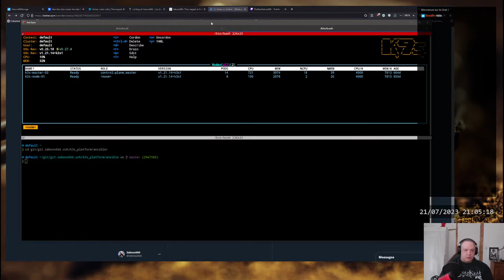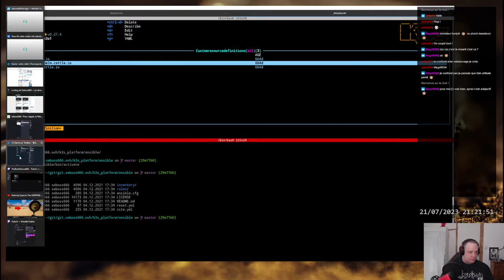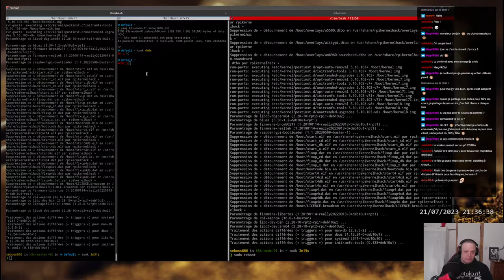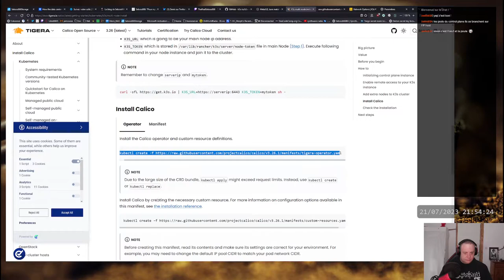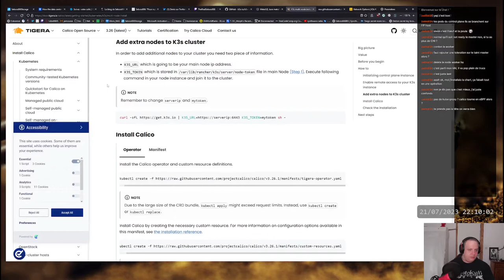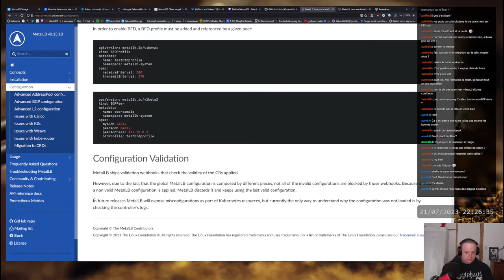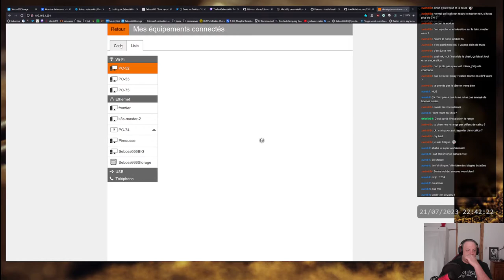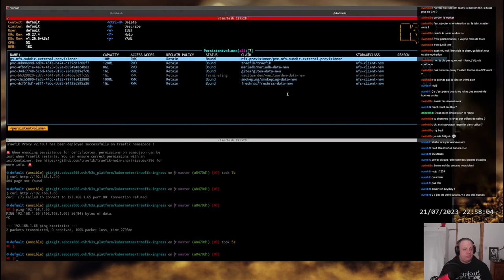Le cluster k3s se fait une beauté ou il explose, au choix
Live du 21/07/2023 où on se penche enfin sérieusement sur une remise à niveau du cluster k3s à la maison, avec le setup d'un "vrai" CNI pour jouer avec les capacités réseau. Avec un crash du PC en cours de route, parce que pourquoi pas ?

La doc de MetalLB (qu'on utilisera pas au final, parce que LiveBox)